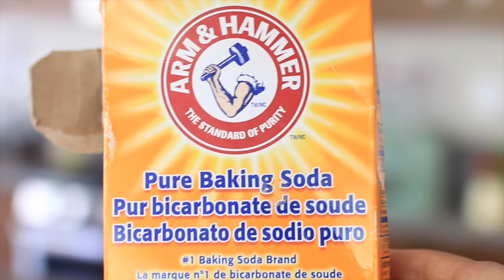3 REMEDIOS PARA ELIMINAR LAS OJERAS RAPIDO | CINDYLIMON